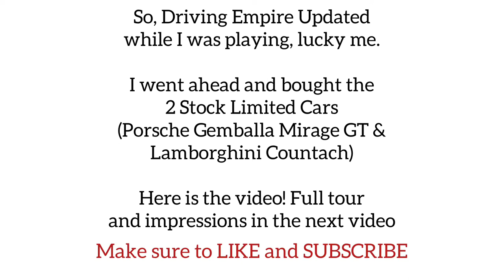I BOUGHT THE GEMBALLA MIRAGE GT & LAMBORGHINI COUNTACH!!! | Driving Empire